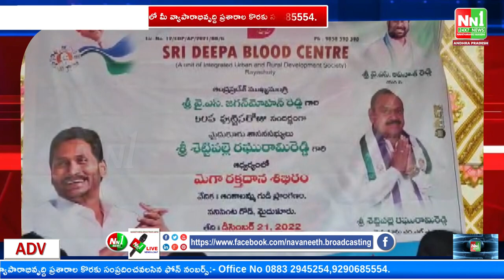మైదుకూరు : వై.యస్. జగన్మోహన్ రెడ్డి 50 జన్మదిన వేడుకలు.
"nn1news live"
"nn1news luve"
"nn1news"
"nn1news live"

NN1 NEWS#
NN1 News#
nn1news live#
nn1news breaking news today#
nn1news Breaking#
nn1news Youtube on live#
nn1news Sucribe#